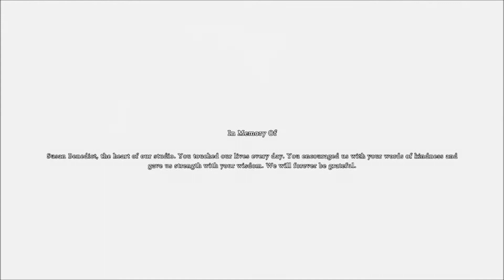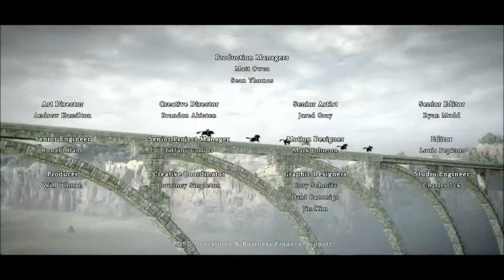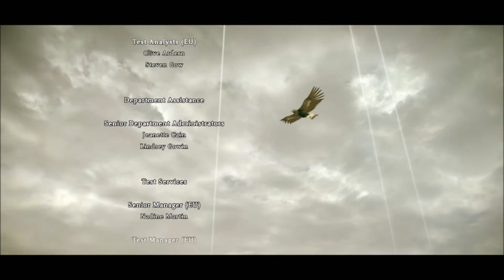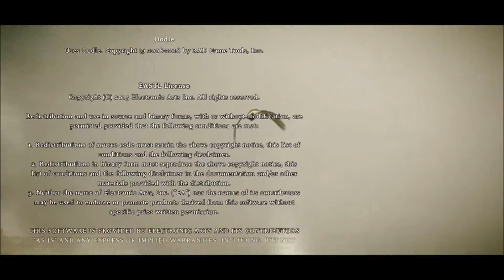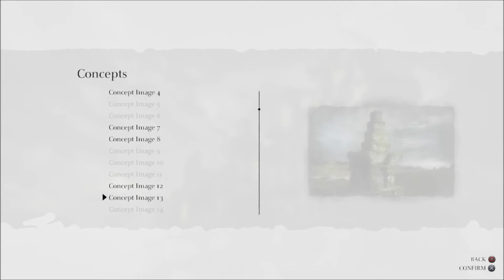Dormin-Let's Play Shadow of the Colossus Part 17 (Final)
In the world there is a place that is called the Forbidden Lands where it is said that you can bring someone back to life. A young man name Wander is hoping just for that in order to bring a young maiden named Mono back to life. But in order for him to do that he has to defeat 16 giant Colossi by order of a entity named Dormin, can Wander survive this trial to bring Mono back to life?
Well this game was really fantastic